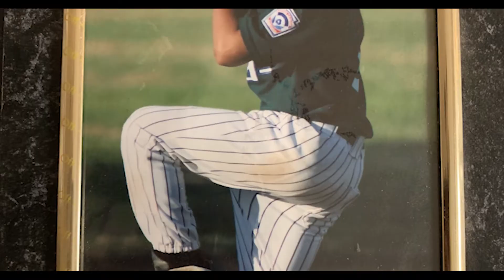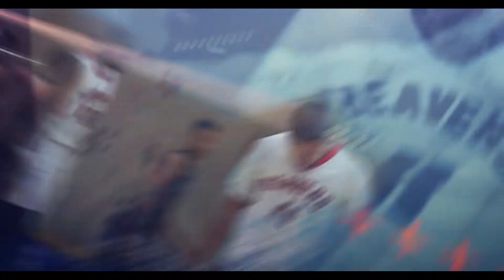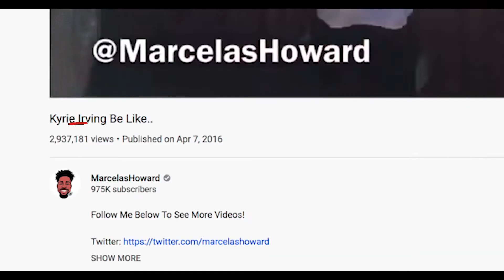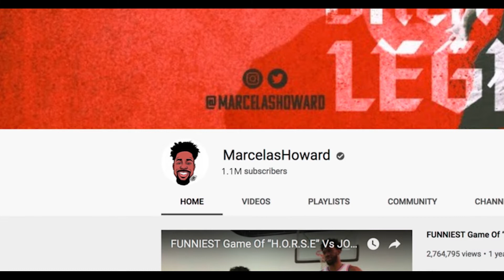Marcelas Howard - Class of 2014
Entertainer/YouTube star